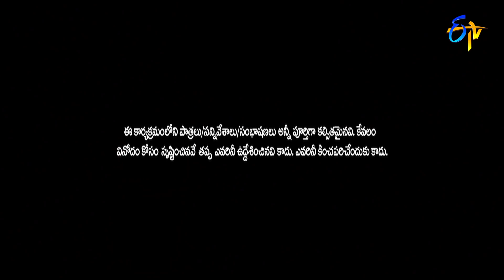Cash | Intro | 14th August 2021 | ETV Telugu